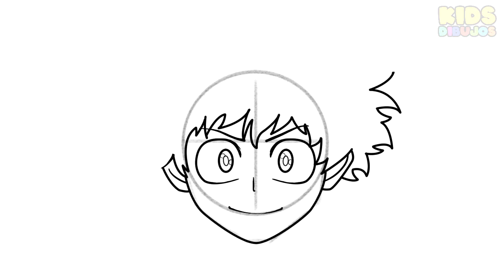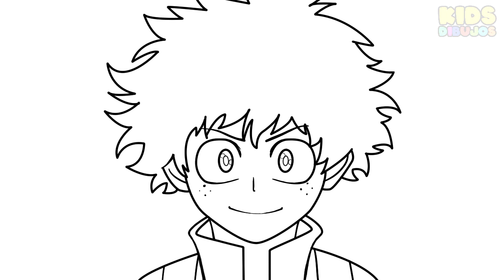COMO DIBUJAR a DEKU IZUKU MIDORIYA - MY HERO ACADEMIA BOKU NO HERO HOW TO DRAW DEKU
Aprende a dibujar a Deku Izuku Midoriya del anime My Hero Academia Boku no hero academia paso a paso facil
Learn to draw Deku Midoriya step by step easy
Como desenhar o Deku Midoriya de Boku no Hero passo a passo

deku, izuku, midoriya, boku no hero, my hero academia, toga, himiko, ochako, uraraka, anime, como dibujar anime, how to draw, como desenhar deku, how to draw deku, как рисовать, рисовать
እንዴት እንደሚሳል
كيف ترسم
Ինչպես նկարել
necə çəkmək
nola marraztu
কিভাবে আকে
як маляваць
kako crtati
как да рисувам
ಹೇಗೆ ಸೆಳೆಯುವುದು
com dibuixar
сурет салу
sa unsa nga paagi aron sa pagkalos
mmene kudzatunga
如何画
如何畫
nzira yekukwevera
කොහොමද අඳින්නේ
그리는 방법
kako nacrtati
çawa bikujin
hvordan man tegner
ako kresliť
kako narisati
Kiel desegni
kuidas joonistada
Paano Gumuhit
kuinka piirtää
como deseñar
sut i dynnu
როგორ დავხატოთ
איך לצייר
hogyan rajzolj
esi ise
ווי צו ציען
cara menggambar
描く方法
cara nggambar
របៀបគូរ
ວິທີການແຕ້ມ
duci
kā zīmēt
kaip piešti
wéi zeechnen
како да црташ
എങ്ങനെ വരയ്ക്കണം
kif tfassal
me pehea ki te utu
कसे काढावे
хэрхэн зурах
څنګه رسم
چطوری طراحی کنیم
jak narysować
ਕਿਵੇਂ ਖਿੱਚਣਾ ਹੈ
кантип тартат
cum să atragă
как нарисовать
le auala e faalatalata
Како цртати
ho hohela joang
ڪئين ٺاهيو
வரைவது எப்படி
jak kreslit
ఎలా గీయాలి
nasıl çizilir
як намалювати
indlela yokudweba
indlela ukudweba